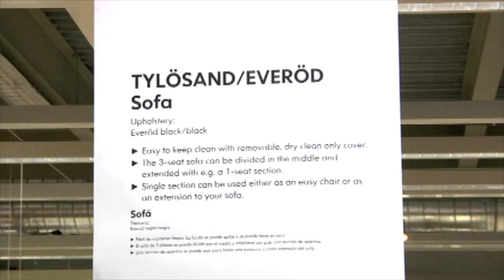One Goal: Niklas Hjalmarsson